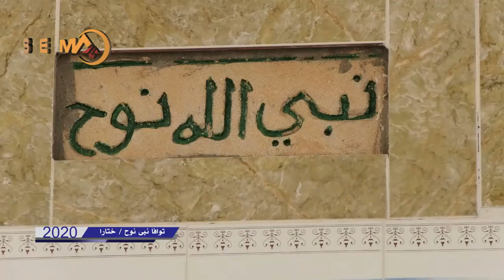توافا نبی نوح ل گوندێ ختارێ 2020